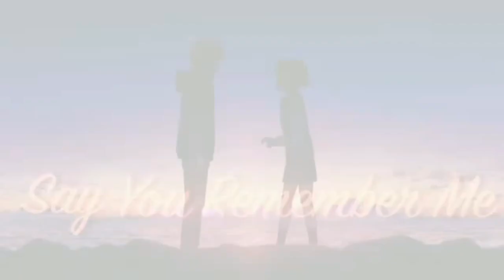Janiel Jarama - Wildest Dreams (Official Music Video)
Wildest Dreams • Janiel Jarama

New Romantics